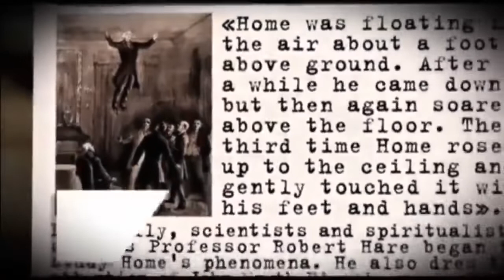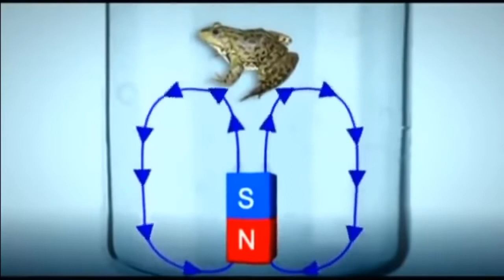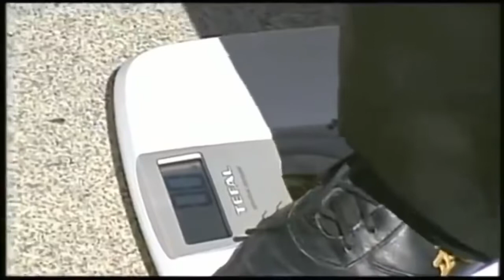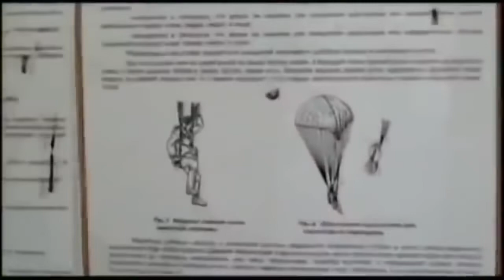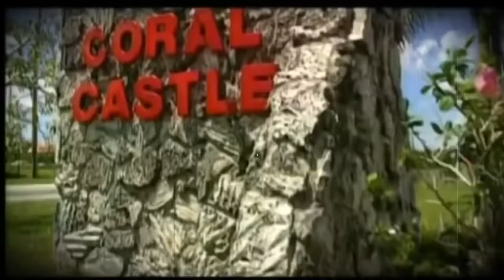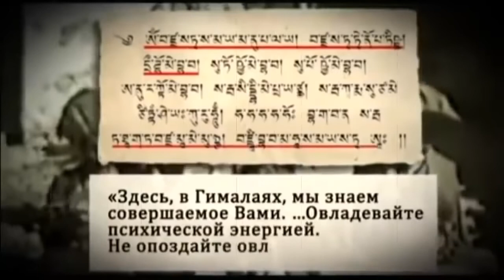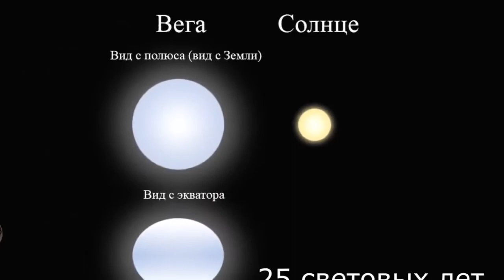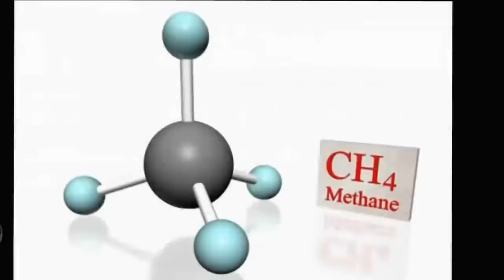УЖА СНЫЕ КАДРЫ!!! ЗАГАДКА ВСЕЛЕННОЙ РАСКРЫТА!!! ДОКУМЕНТАЛЬНЫЙ ФИЛЬМ!!!